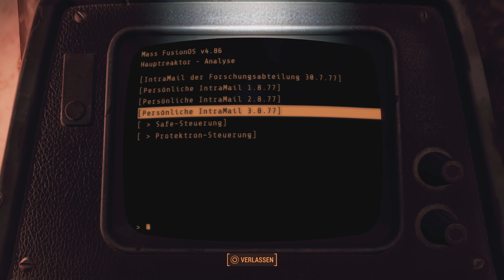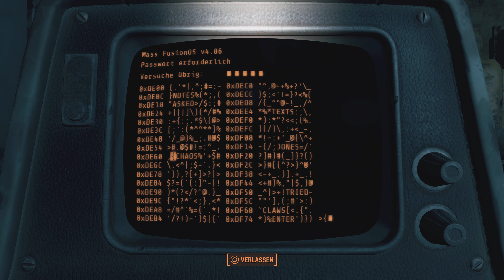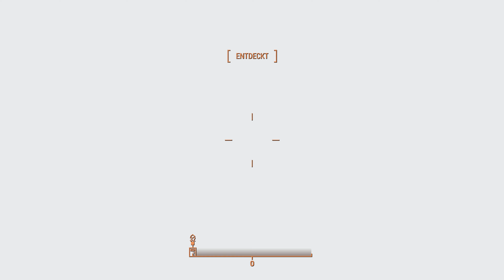Fallout 4 ☢️ Deutsch - Streik im Institut! ( Ps5 , 4k , Lets play , Boss )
Lets play Fallout 4 PS5 deutsch gameplay Mods 4k 60fps hd wer wie was warum tipps tricks test Review walktrough cheat preview news neu schnell fails game trailer game Fallout patch test Review raider Bruderschaft nick Piper cait preston garvey danse codsworth strong Siedler vats lore Bruderschaft geschmiedeten pip boy railroad minutmen bauen waffen Rüstung plasma Atom beste spiele Science Fiction fallout new Vegas New Vegas 2 obsidian Bethesda postapokalypse Fallout 76 solo survival stream Grafik wetter taktik geld kohle reich werden besser gronkh hand of blood beam bruugar der sorbus game two game one grumpy ede simon stefan raab sirius Montana black sorbus